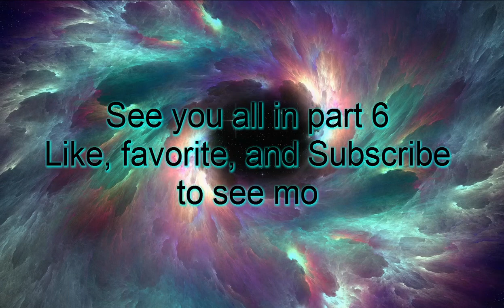Direwolf20 part 5: Cuts Galore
So many cuts it's not even funny or is it?